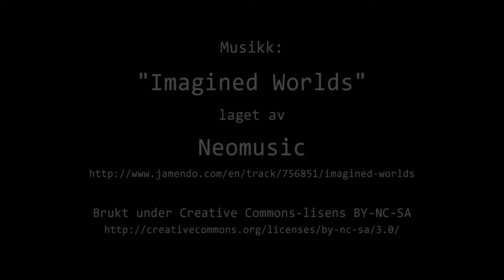Timelapse Cam 1 - 5. januar 2021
Været i Moss tirsdag 5. januar 2021.